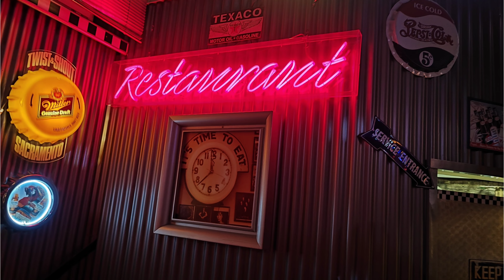what a Location "Dock" in Willich Germany absolute Hammer